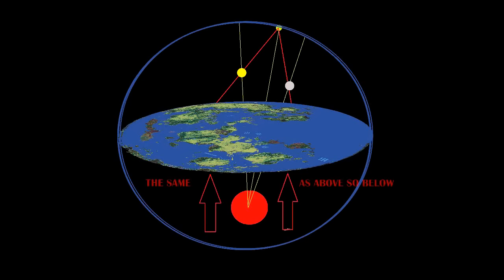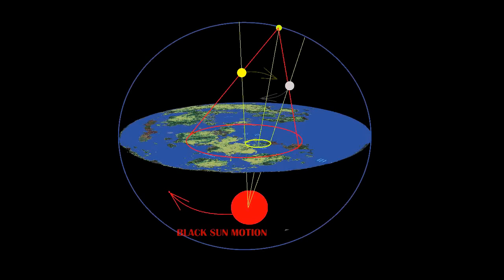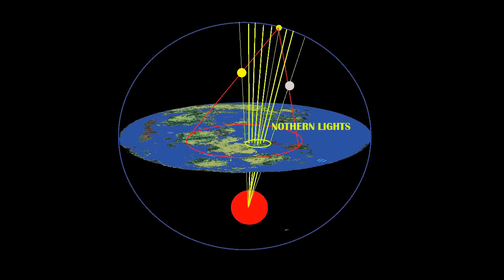The Black Sun Below